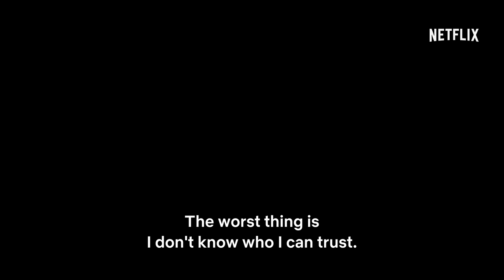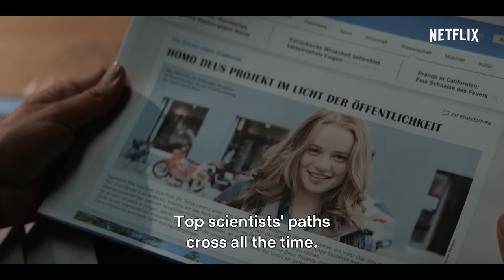Biohackers S2 | Official Trailer | Netflix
After successfully exposing illegal experiments with DNA in Season 1, med student Mia Akerlund suddenly realizes she has lost her short-term memory for the past 3 months. In the attempt to understand what happened, she finds herself in the middle of a much bigger situation that will push her to the edge.

Biohackers Season 2 premiers July 9, 2021. Only on Netflix.

Missing time and disturbing visions haunt Mia as she races to piece together the sudden changes in her life — and why she can't remember any of them.